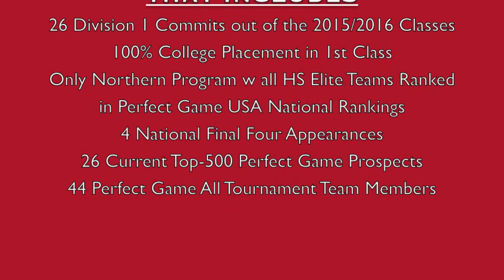travel team expansion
Elite Baseball Training announces NEW Youth Development Program for ages 9-14.  Teams will train under Elite's developmental program that has previously only been offered to high school prospects.